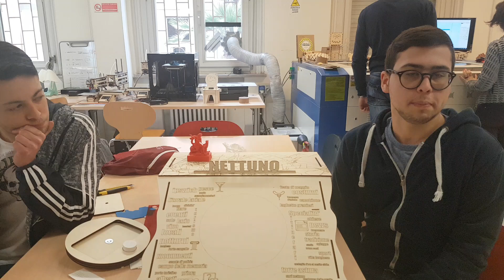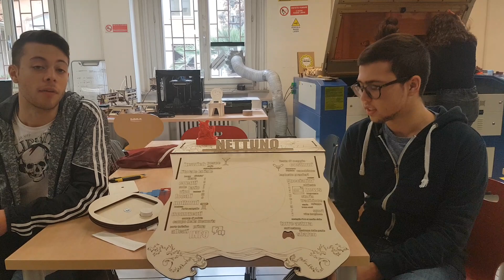Raccontiamo Nettuno ai turisti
Alla Palestra dell'Innovazione si sono svolti due percorsi di alternanza scuola-lavoro con l'istituto Emanuela Loi di Nettuno.
Con il percorso "Fab Lab: autoproduzione e autoimprenditoria" gli studenti hanno realizzato la struttura di un totem informativo con i macchinari di fabbricazione digitale. Con il percorso "Programma la tua idea" gli studenti hanno realizzato un'applicazione turistica al Coding Lab.